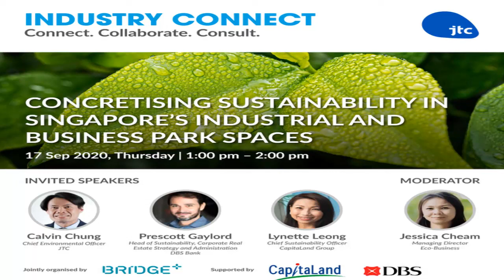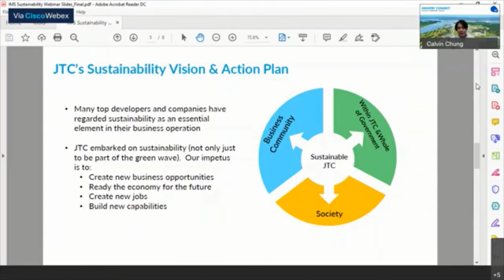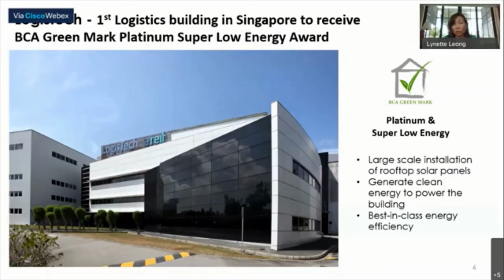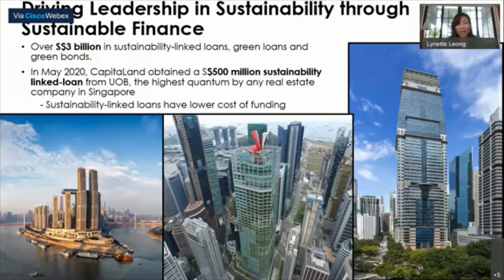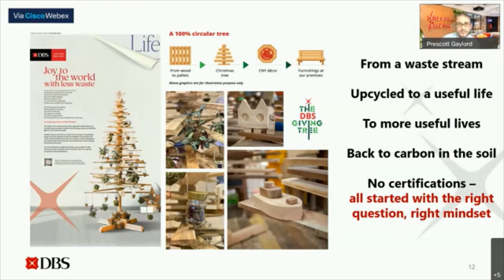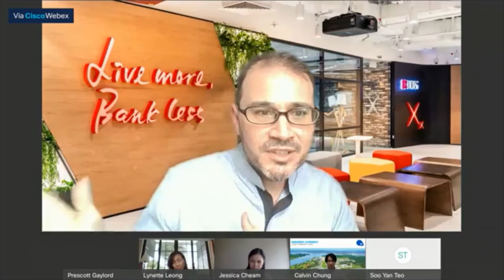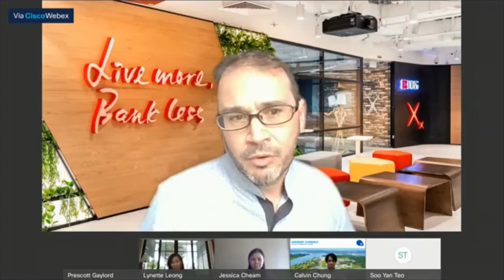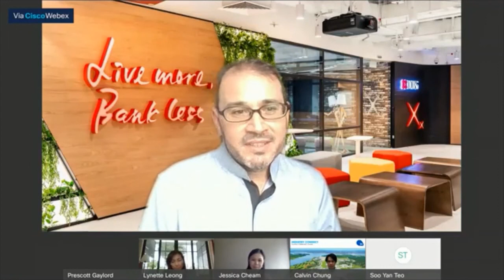Concretising Sustainability in Singapore’s Industrial and Business Park Spaces